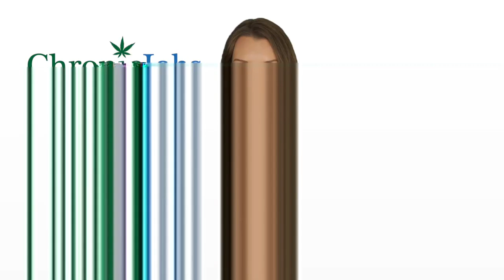Wilsonville Marijuana Jobs